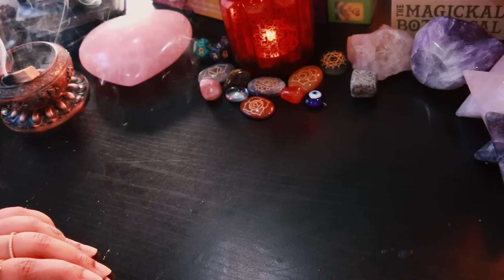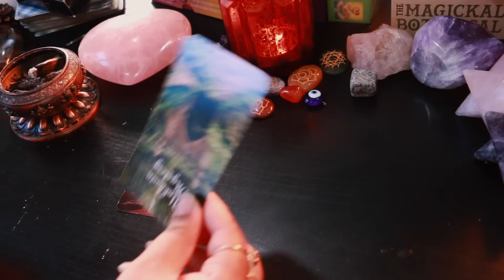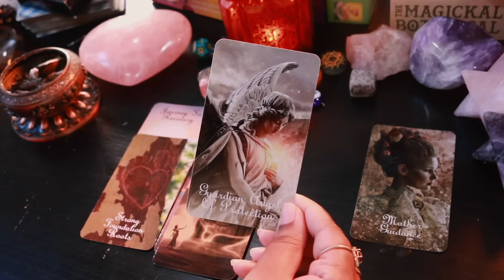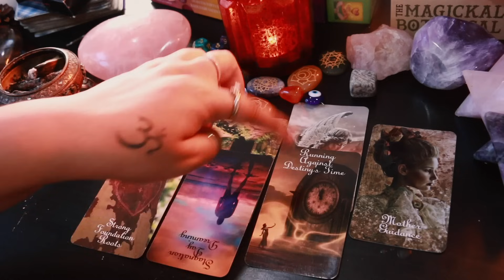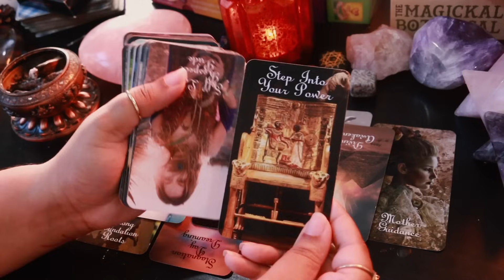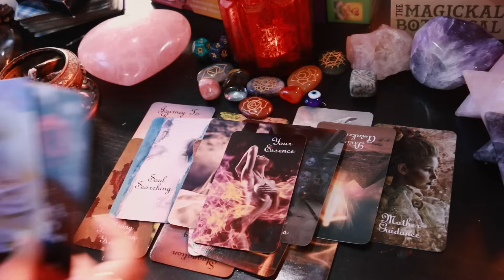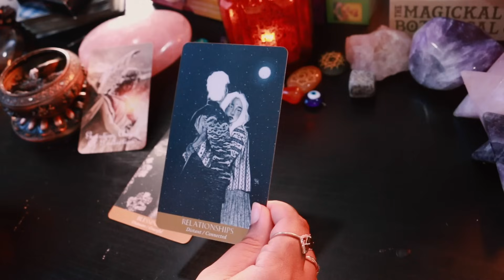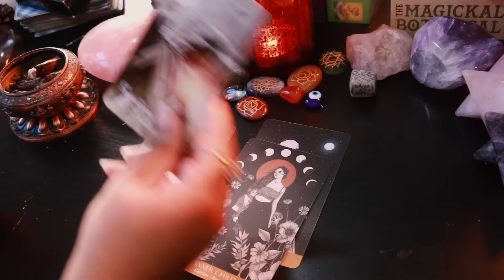11:11 Collective Reading 🤍✨TIMELESS TAROT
Want to learn spell work, daily rituals and dive deeper into tarot? This is the membership for you. We will be covering everything from what's going on astrologically, diving deeper into understanding more of your zodiac signs (Sun, Moon, Rising, etc.) and monthly horoscopes for each of the signs.
Learn everything from money magic and spiritual baths, to divination and much more to come!

Shonnetta is an Intuitive Psychic, Alchemist, Tarot Reader as well as a Shamanic Practitioner.

Come book a session and gain insight and clarity today! Step into your infinite potential and gain guidance to connect with your highest and divine purpose.